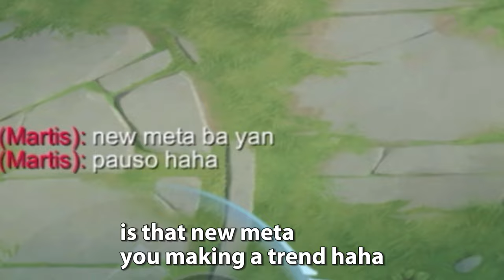NEW CYCLOPS BLUE BUILD ☠️ | ENEMY LAUGHED AND THIS HAPPENED..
Please send support! ❤️

Best Build
Best item
Best Emblem
Cyclops
Cyclops Gameplay
Cyclops Tutorial
Cyclops Hack damage